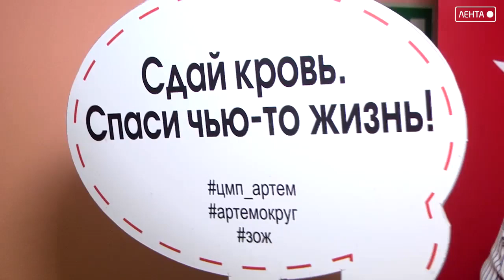Краевая станция переливания крови вновь посетит наш город, чтобы провести выездной донорский день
Донации пройдут на базе Центра медпрофилактики на Кирова 14. О том, кто может стать донором и как подготовится к процедуре – в нашем следующем сюжете.